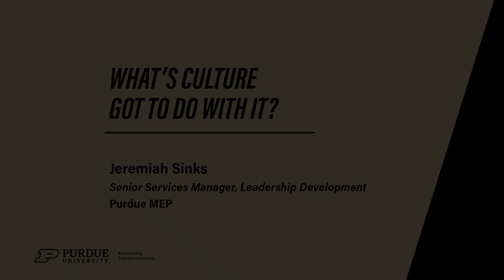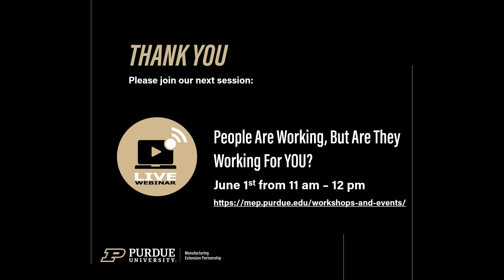What's Culture Got To Do With It? (CC)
Join Jeremiah Sinks, an expert on Employee Attraction & Retention strategies, as he sits down to discuss some of his favorite moments from the webinar series "What's Culture Got To Do With It?"
Want to learn more? for solutions to your manufacturing challenges, including employee attraction and retention.